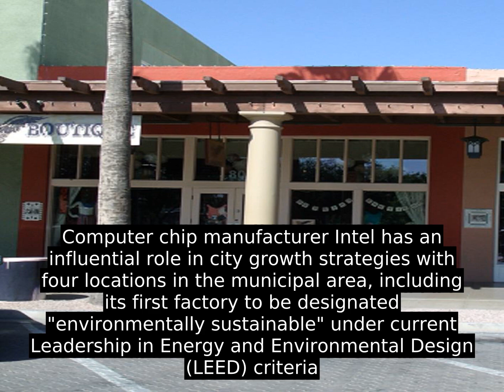Chandler, Arizona - History and Facts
Chandler is a city in Maricopa County, Arizona, United States, and a prominent suburb of the Phoenix, Arizona, Metropolitan Statistical Area (MSA)